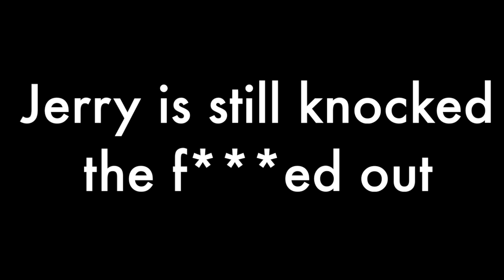Money Longer - NBTHS/Lil Uzi Vert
North Brunswick Township High School student produced music video.

Song Title: Money Longer
Artist: Lil Uzi Vert
Album:Lil Uzi Vert vs The World